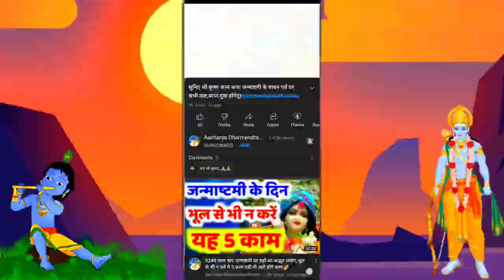16 अक्टूबर 2022। Aaj ka Rashifal।आज का राशिफल |Daily Rashifal | Dainik Rashifal | रविवार#राशिफल